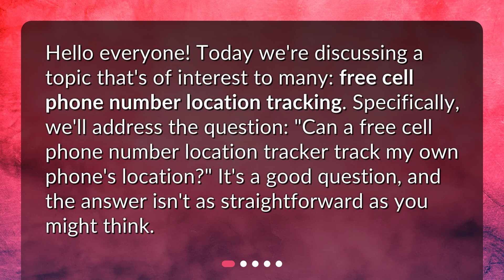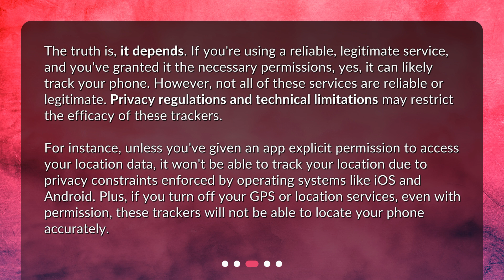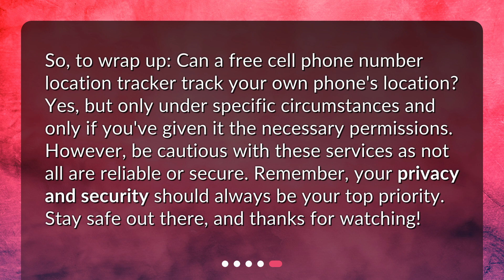Can a free cell phone number location tracker track my own phone's location?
Can a Free Cell Phone Number Location Tracker Track My Own Phone's Location? • Curious about free cell phone number location trackers? Wondering if they can track your own phone's location? This video has the answers! Join us as we dive into the world of cell phone tracking and uncover the truth about these apps and services. From privacy concerns to reliability issues, we'll cover it all. Don't miss out on this informative and eye-opening discussion!

00:00 • Can a free cell phone number location tracker track my own phone's location?
00:26 • What is a Free Cell Phone Number Location Tracker?
00:53 • Can These Trackers Track My Own Phone?
01:39 • Are Free Cell Phone Number Location Trackers Reliable?